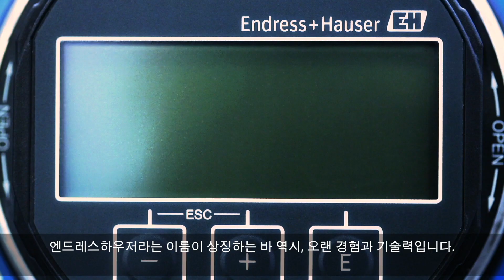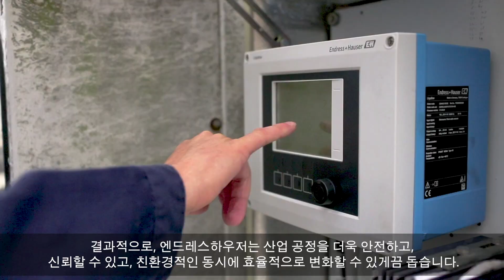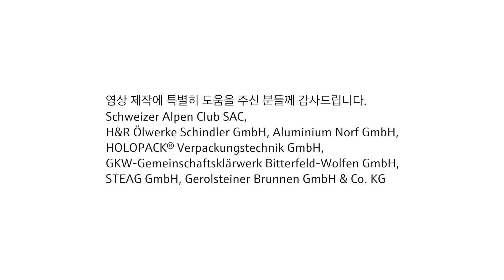엔드레스하우저 기업 소개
엔드레스하우저는 공정 및 실험실 자동화를 위한 계측기기, 솔루션, 서비스를 제공하는 선도 기업입니다. 성공적인 가족 경영 기업으로, 연간 우리돈으로 약 3조 670억원의 매출을 기록하고 있으며,
전세계 각지에 14,000여명의 임직원이 근무 중입니다.